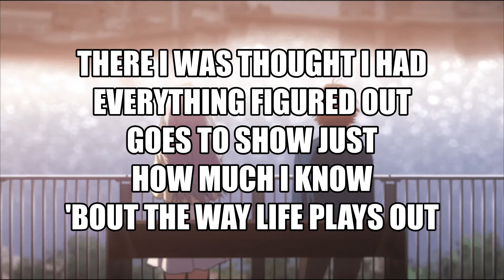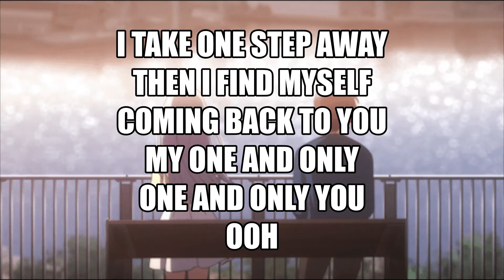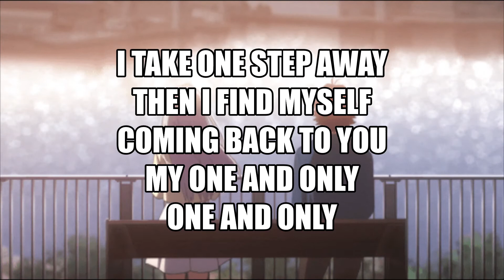One and Only You "Your Song" Lyric Video- Parokya ni Edgar (Aesthetic)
I do NOT own/have the right to the music used.